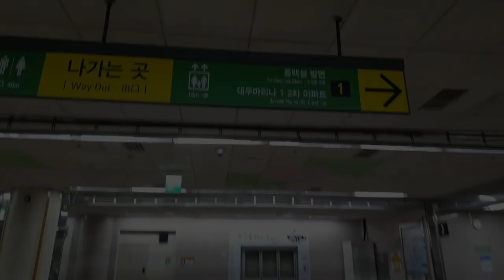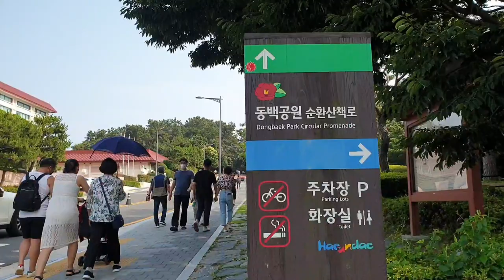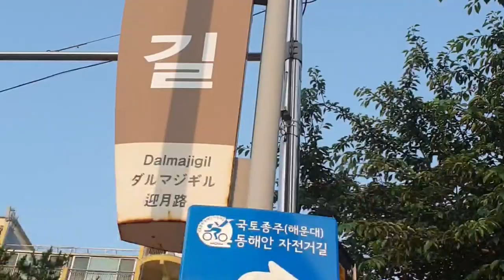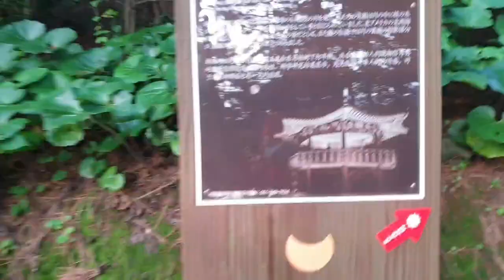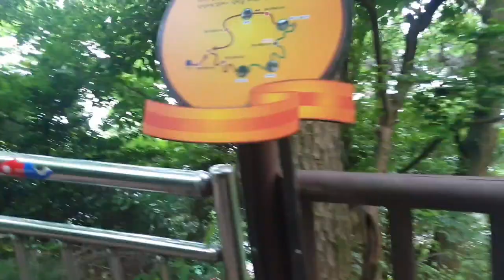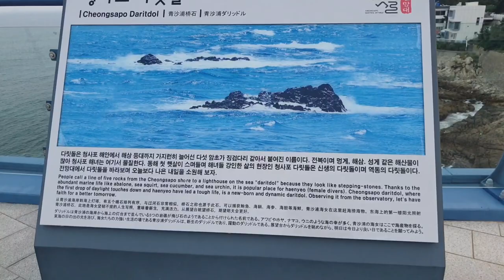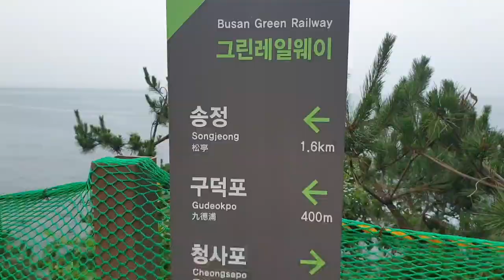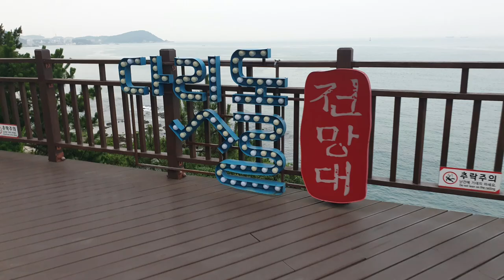2만보걷기다이어트 60일차 변화/동백섬 ㆍ해운대ㆍ송정/ 문텐로드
바다를  친구삼아  걷는 길은  힘들지 않았습니다.
푸른바다를 보면서  동백섬에서   문텐로드를 지나
송정해수욕장을  돌아보고   맛나는 토스트를  시식하고 오는 바람에 다이어트 중임을  깜빡 했답니다.   그래도 건강하게 하루를  마감하고 나니 뿌듯합니다.
60일 이상  2만보걷기다이어트를  한 자세한 결과분석은  체지방 분석을  한 후에
변화가 없는것 같아
저탄고지  음식조절도 병행중  입니다.
현재  체중은 -3-4 kg 으로 유지중입니다.